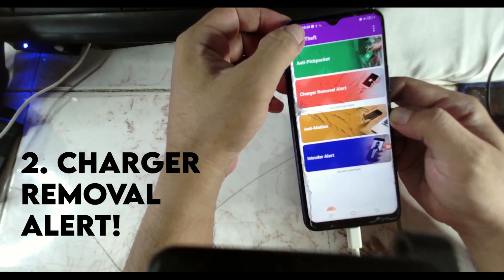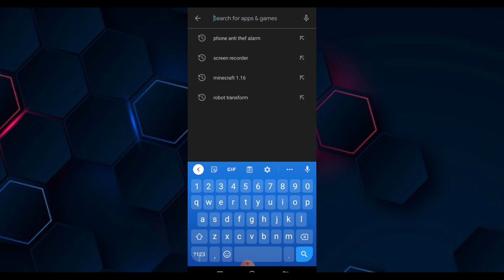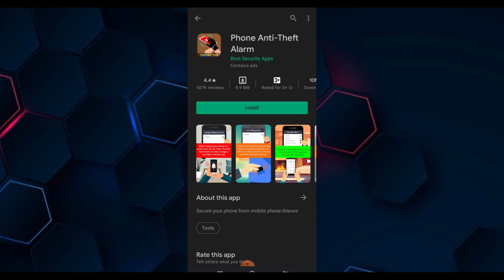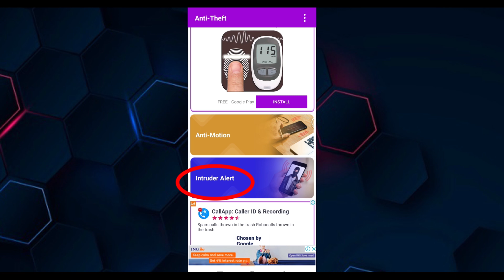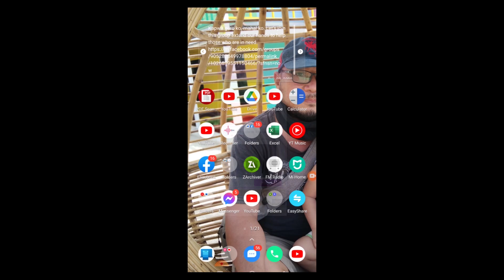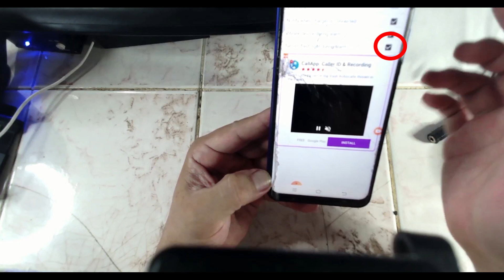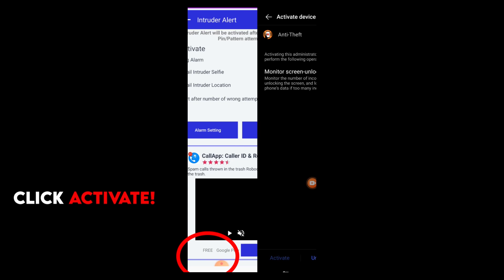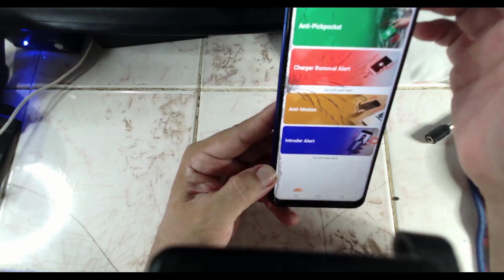The Anti-Thieft Alarm Application for Your Device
How to Install an Anti-Theft Application
Paano Maiwasang Manakawan ng Cellphone   Anti-Thieft App Tutorial  ni Sir OER
How to Install an Anti-Thieft App and Prevent Your Phone from Being Stolen

Please I am cordially inviting you to join and support our community by clicking "JOIN" below this video. It helps alot to us to improve the quality of our video, to more educational videos and tutorials and to do a charity for those less fortunate learners who are eager to learn in far flung area here in the provinces of the Philippines.

Alamin kung paano maiwasang manakaw ang cellphone sa napakadaling tutorial ni Sir OER! Ito'y isa sa request na gawan ng tutorial sapagkat maraming beses na ang nagPPM kay Sir OER kung paano maiwasang manakaw ang cellphone.
Ito ang isa sa mga tutorial ng DepEd OER. Isang tutorial na magtuturo ng mga practical tutorials for solutions to any social media platforms.

Kung nagustuhan po ang aming videos, huwag po kalimutang suportahan ang pangpamilya po namin na YouTube channel salamat po!

anti-theftutorial